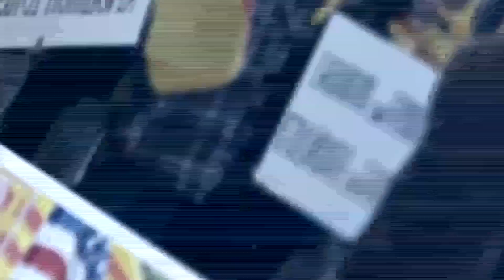Binh Luan Ngo Nhan Dung Show 59 Part 1